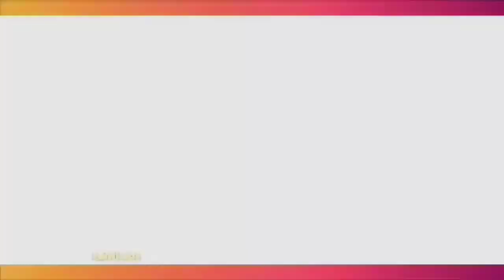Cerita Ketegaran Anak-Anak, VICKY PRASETYO Nangis